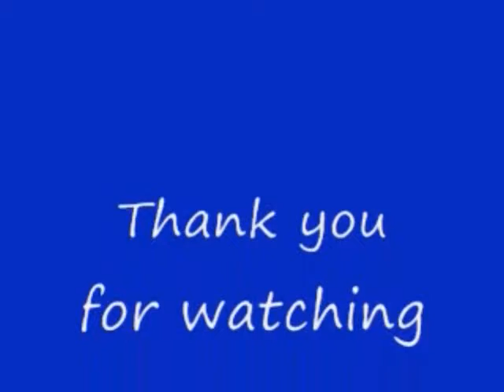No 162 Let's Play Resident Evil 4. BIO HAZARD 4。 MrCedar31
PS2  バイオハザード 4 ムービー ブラウザ。
PS2 Resident Evil 4 MOVIE BROWSER.